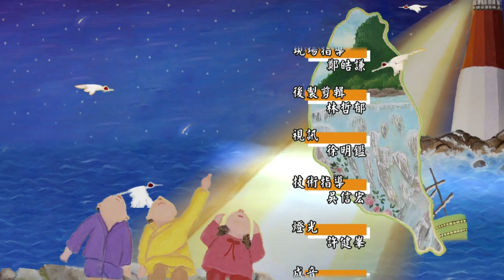2021.11.11 台灣民謠的風格和特性【福爾摩沙音樂廳】—簡上仁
台灣歌謠經各個族群交會，匯流成一方獨特的風格，主要有La調式、Sol調式、Do調式，隨節奏快慢，表現出不同情感。

La調式的歌曲有〈一隻鳥仔哮啁啁〉、〈殷那呀〉、〈恆春調〉、〈山歌子〉等，其中〈殷那呀〉是阿美族民謠，「殷那呀！殷那呀！殷海洋」這段歌詞不斷反覆，節奏輕快，是一首樂天而充滿希望之歌。

Sol調式歌曲則有〈楓港小調〉、〈美濃調〉、〈六月茉莉〉、〈卜卦調〉、〈丟丟銅仔〉等。〈楓港小調〉是傳統四句聯結構，演唱時會加許多虛字襯詞，原先並無歌名，日治時期大批楓港人到恆春進行「燒火炭」工作，唱這首曲調解悶，才被恆春人稱作「楓港小調」。

Do調式有布農族的〈悲歌〉、北管細曲〈百家春〉，以及運用在歌舞小戲的〈桃花過渡〉等。〈悲歌〉的音域只有5度，聽來像是吟誦一般，悲傷中帶著嚴肅的氣氛；而〈百家春〉跨12度，無重複的樂句，是較長的戲曲類民謠……